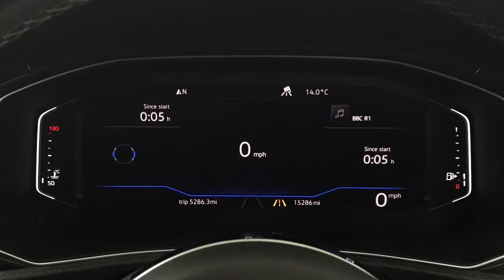2019 Volkswagen T-roc 2.0 TDi R-Line S/S | Hampshire Car Sales Portsmouth